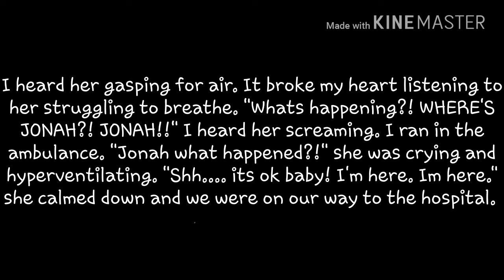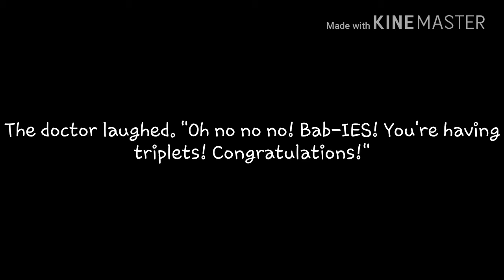Jonah Marais Imagine pt.35 (SHOOKETH!!!😲😲😲😲😲💙💙💙💙)